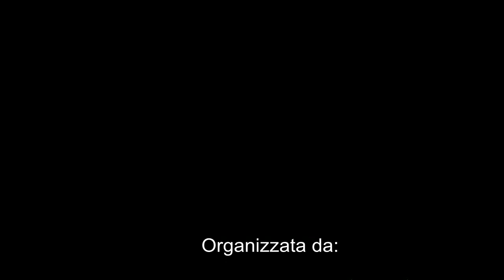Kayak Avventura Alghero - AHO Alghero-Bosa 24/25 Agosto 2012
Aho Alghero-Bosa in Kayak con Campeggio Nautico
24/25 Agosto 2012
Organizzata da Kayak Avventura Alghero (Presieduta da Tore Langella)